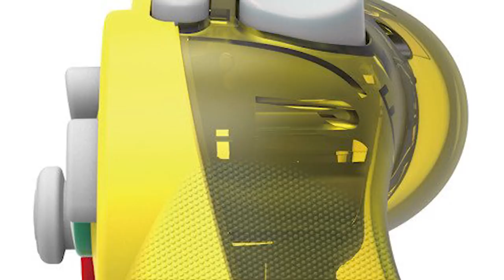Zelda News | Nintendo ROM Sites Lawsuit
This week on Zelda News, Nintendo takes legal action against ROM hosting websites, Hori unveils new Nintendo Switch cases and Volume 4 of the “Twilight Princess” manga is available for preorder on Amazon.

Hori announces Nintendo Switch aluminum cases available for pre-order on Amazon as well as Gamecube style controllers (but only for sale in Japan, sorry):

AspenArts
Cody Davies
Joshua Lindquist
Joshua Bock
Rocklee325
Shona and David Johnson
Sue Donym